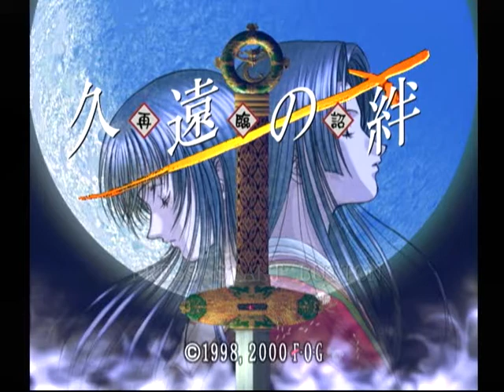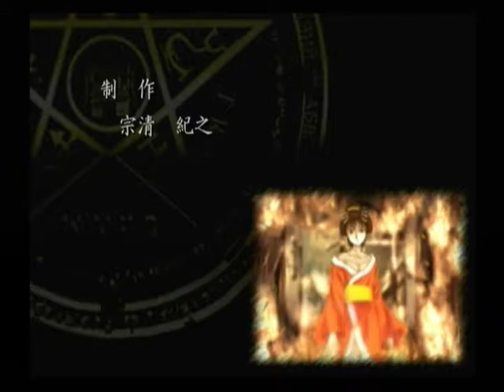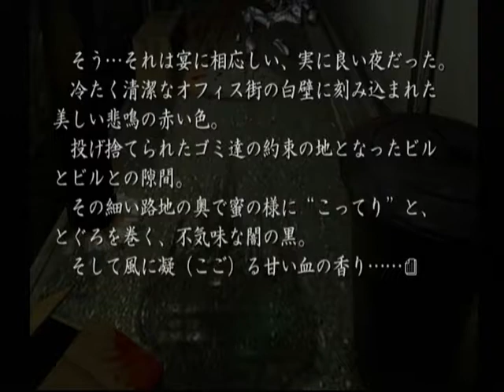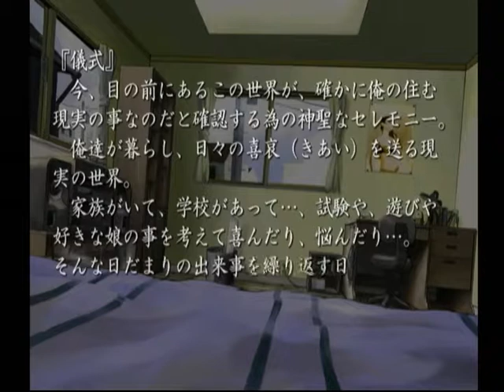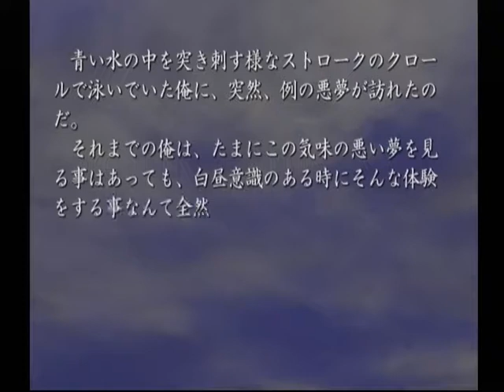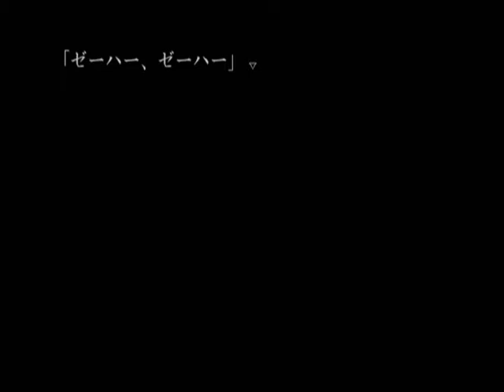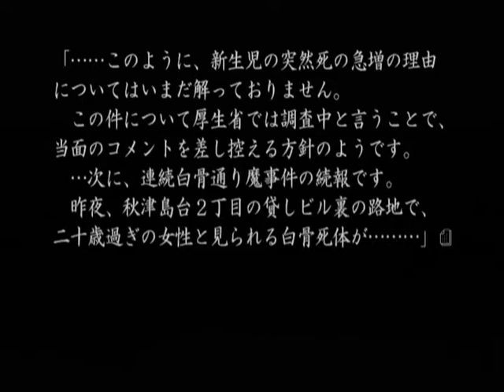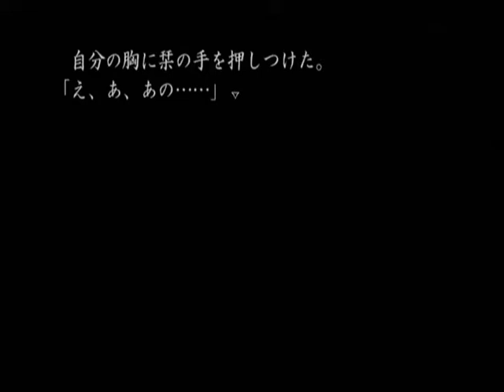【DC】久遠の絆 再臨詔 ベストエンド Part６３ 栞編 ～儀式 【スタートオンゲームズ】【スタゲー】【JAPAGE】